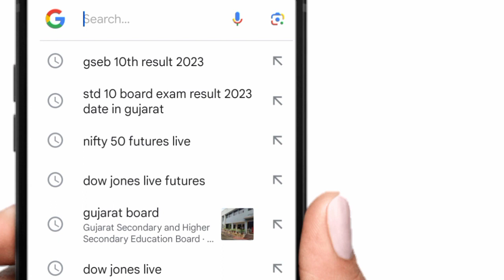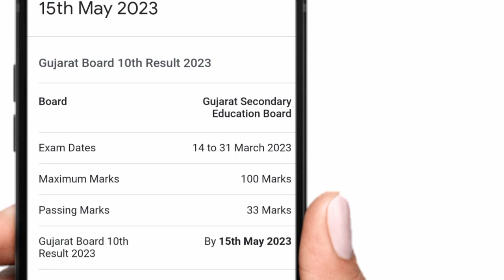ધોરણ 10 નું પરિણામ 2023 || STD 10 GSEB Results date || Gujarat board std 10 and std 12 Result date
💠 topic

Std 10 gseb 2023 Result date
Std 10 Result date gujarat board 2023
dhoran 10 nu result kyare avse gujarat board
ધોરણ ૧૦ નું પરિણામ ક્યારે આવશે ૨૦૨૩
ધોરણ ૧૨ નું પરિણામ ક્યારે આવશે ૨૦૨૩
std 12 commerce and arts result 2023
gseb 2023 result
ssc gujarat board Result date 2023
Hsc gujarat board result date 2023